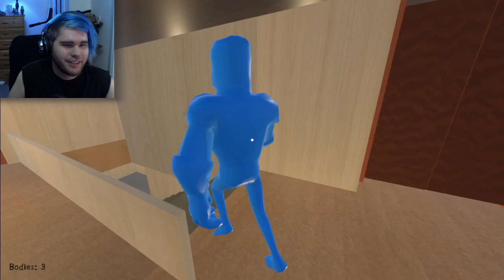How Am I The Bad Guy Here? | Body Hiding Simulator 1995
All these guys are invading my home, I'm the last line of defence from them!